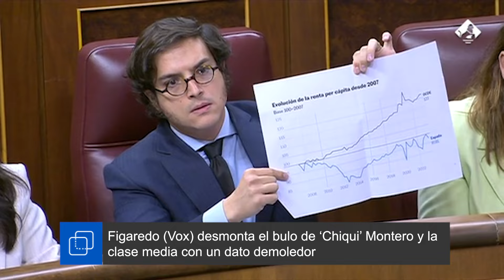Figaredo (Vox) desmonta un nuevo bulo de ‘Chiqui’ Montero con un dato demoledor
José María Figaredo, diputado de Vox en el Congreso, reprende a la ministra María Jesús Montero en la sesión de control al Gobierno.